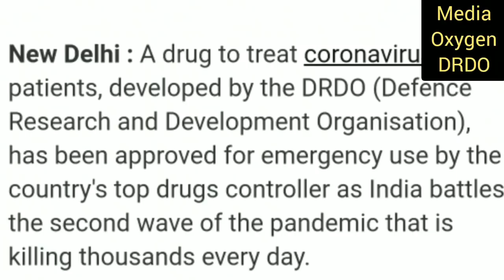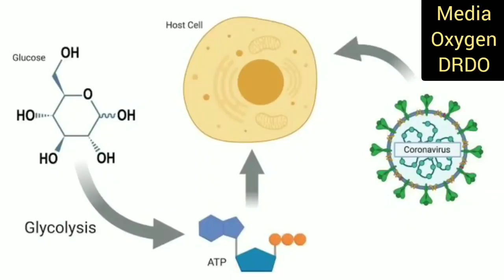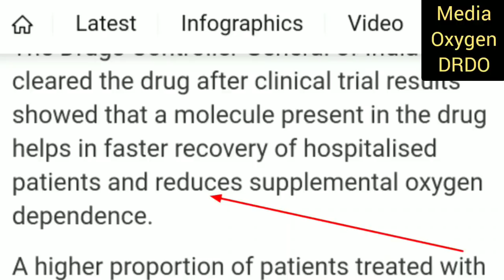மீடியாக்களின் தொடரும் சேட்டைகள் | தெறிக்க விட்ட மோடி DRDO | ஸ்டாலினுக்கு வந்த கிரீன் சிக்னல் | NEWS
DMK LEADER MK STALIN AND CHIEF MINSTER OF TAMIL NADU MK STALIN SPEECH AND DMK NEWS TODAY
EDAPPADI PALANISAMY AND O PANEER SELVAM SPEECH AND ADMK NEWS TODAY
DRDO LATEST NEWS TODAY